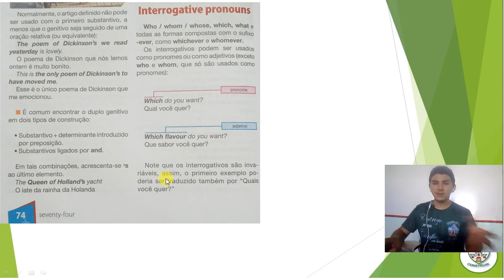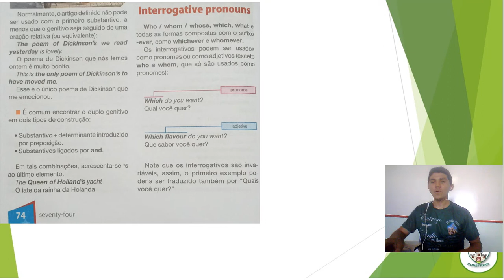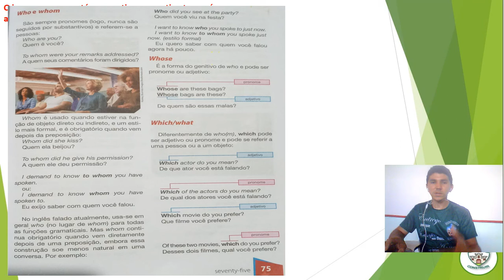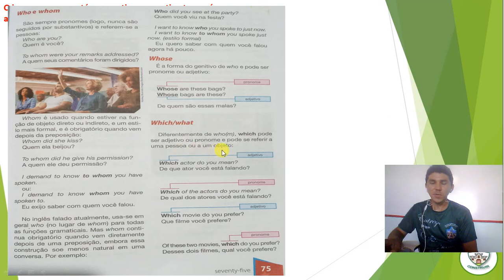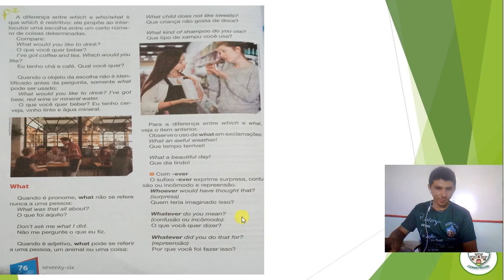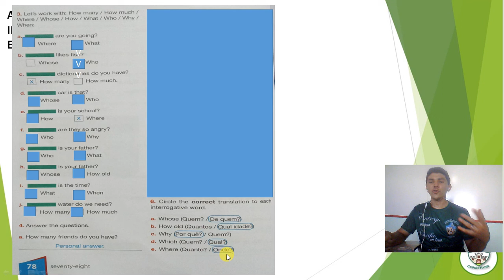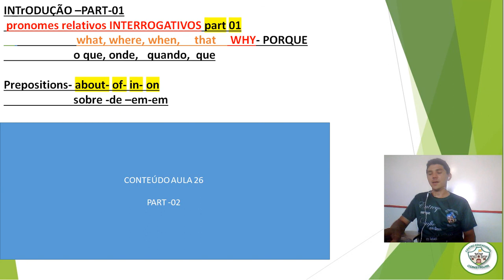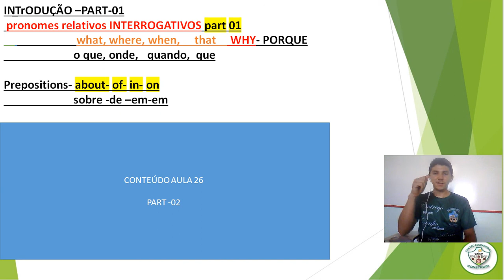9° ANO INGLÊS AULA 25 INTERROGATIVE PRONOUNS PART 01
9° ANO INGLÊS AULA 25
INTERROGATIVE PRONOUNS  PART 01
PAGE- 74 E 75